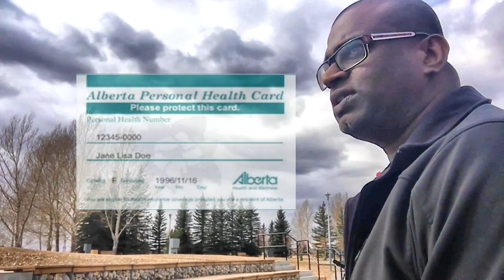Short Talks- Canada's Health Care & Newcomers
කැනඩාවට එන්න සිහින දකින ඔබට තිබෙන සමහර ප්‍රශ්න වලට උත්තර හොයාගෙනම මේ වැඩේ පටන් ගන්න එක තමයි හොඳම, මොකද නැත්නම් කැනඩාවට ඇවිත් “දුක් විදින්න වෙනවා“ . අන්න ඒ වගේ මතුවන පුංචි ප්‍රශ්න ගැන මේ Short Talks තුලින් කතා කරන්නේ.

අද කතා කරන්නේ මුලින්ම කැනඩාවට එන ඔබට කැනඩාවේ සෞඛ්‍ය පහසුකම් ලබා ගැනීමේදී මතුවිය හැකි ගැටළු සහ ඒවා අවම කරගන්නා ක්‍රම කිහිපයක්.

තවත් ප්‍රශ්න ඇත්නම් වෙත යොමු කරන්න, එන්න අපි කතා කරමු.